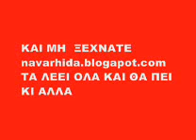ΝΑ ΤΙ ΕΛΕΓΕ Η ΝΑΥΑΡΧΙΔΑ ΤΟΝ ΑΥΓΟΥΣΤΟ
ΤΟ ΘΕΜΑ ΤΟΥ ΑΤΤΙΚΟΥ ΜΟΛΙΣ ΑΝΟΙΓΕ
ΚΑΙ ΠΟΥ ΕΙΣΑΙ ...ΑΚΟΜΗ